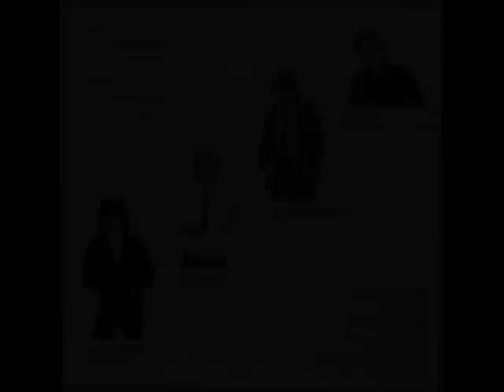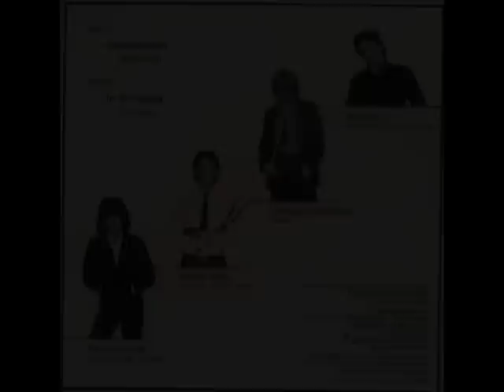Understanding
Understandin' by NIGHT ROLLER - Weston Reid on Drums, Ellsworth on Vocals and Guitar, Sam Stephens on Bass, Harian Coursey on Lead Guitar